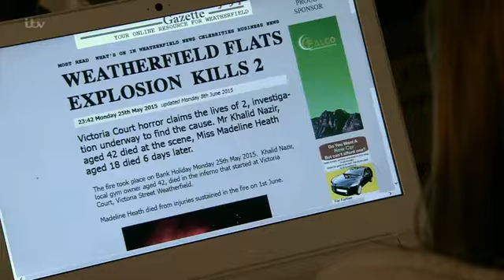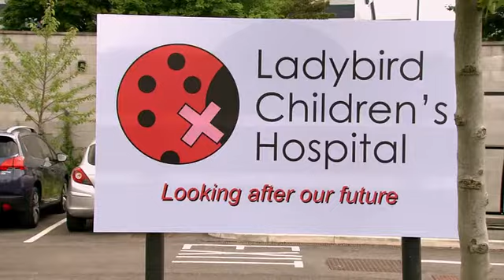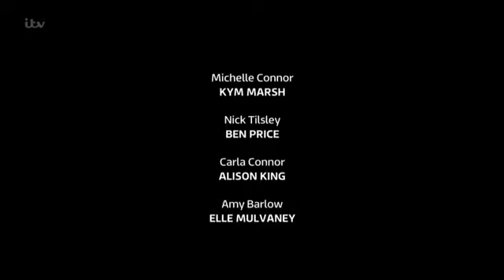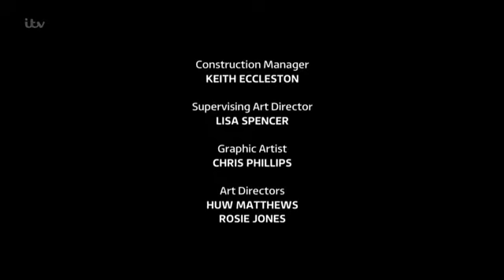CoronationStreet_2015-09-09_HDTV.x264.-SS